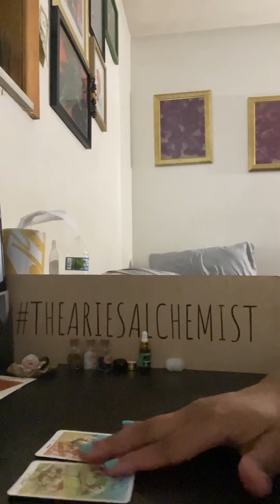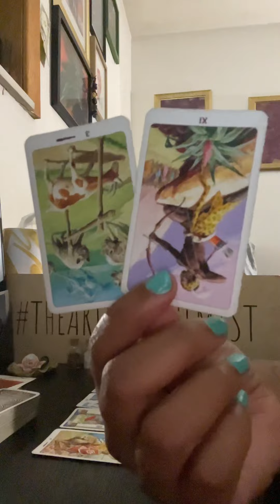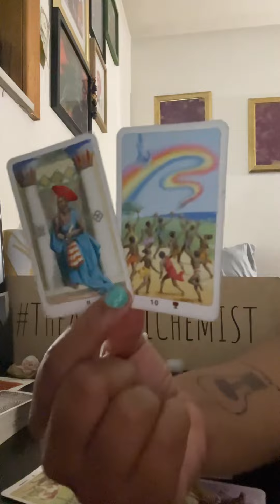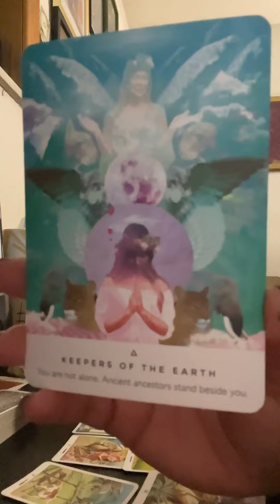Virgo ♍️ You are not alone